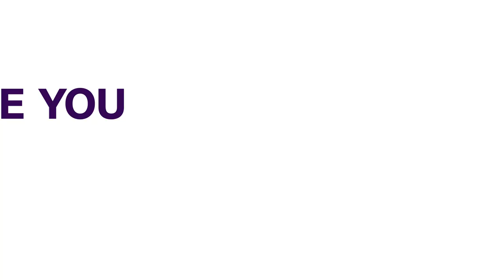Sudan Marks Two Years Since Overthrow Of Bashir | AFRICAN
Sudan has marked two years since the overthrow of former president Omar al-Bashir and the violence that erupted.
The country is on a slow path to recovery, yet with policies, some view it as controversial amid painful shortages and a deepening economic crisis.